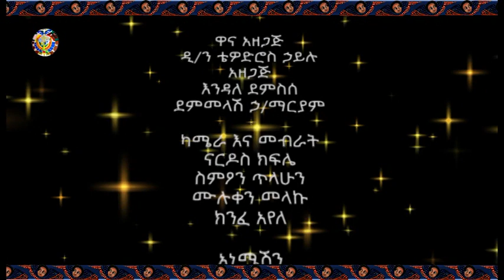የዕለተ እሑድ (ሚያዚያ 14፣2010 ዓ ም) የማኅበረ ቅዱሳን አማርኛ መደበኛ የቴሌቭዥን መርሐ ግብር በአሌፍ ቴሌቭዥን - ክፍል አራት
ትንሣኤ ሙታን